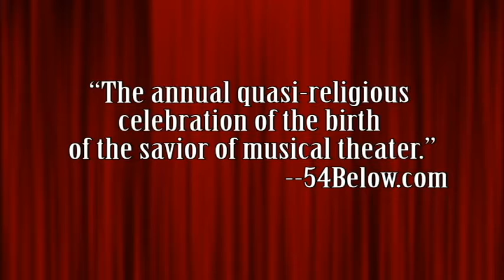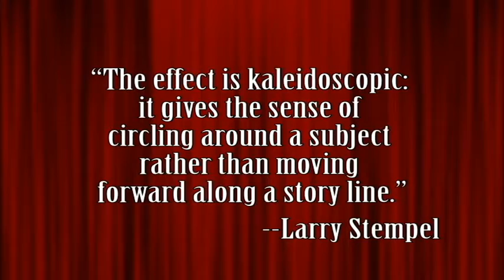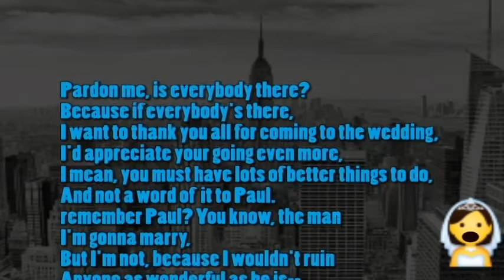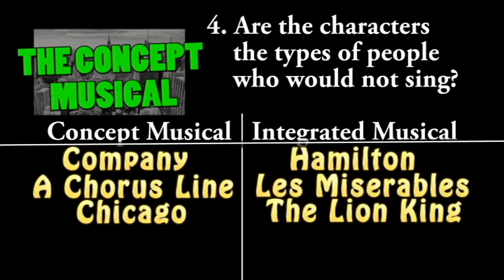Keeping Company with Sondheim – TheMusicalShow Ep.4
What's a concept musical? Why is everyone obsessed with Sondheim? Learn about Sondheim and his 1970s show Company.

Tell us: Are you a Sondheim fan? Are any of your favorite shows concept musicals?

Choose your own adventure! Watch a DVD of Company featuring...
Raul Esparza
Neil Patrick Harris

Music Featured in this Episode:
"No Business Like Show Business" from Annie Get Your Gun, 1999 Revival Broadway Cast
"Hello, Little Girl" from Into The Woods, Original Broadway Cast Recording
"Company (reprise II)" from Company - A Musical Comedy, 1995 Broadway Revival Cast
"You Could Drive a Person Crazy" from Company - A Musical Comedy, 1995 Broadway Revival Cast
"Getting Married Today" from Company - A Musical Comedy, 1995 Broadway Revival Cast
"Overture," from How to Succeed in Business Without Really Trying, 1995 Revival Broadway Cast

Photo of Shuffle Along and Les Miserables marquees by Sara Cohen.